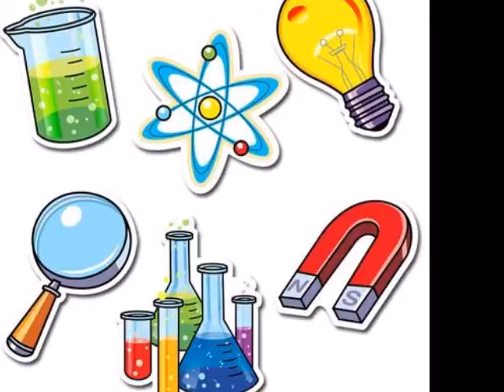VOLTA AO COLE